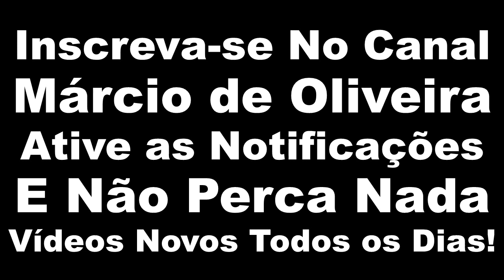Chega Ela na Vara - Os Feras do Baile - PlayBack - Karaokê - Forró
Chega Ela na Vara

Um grande amigo vive na desilusão;
Fala que sua mulher parece bicho do cão;
Foge de casa na noite de sexta feira;
Vai cai na bebedeira com as colegas de balcão;

Diz que em casa já não quer mais trabalhar
E não pode nem falar que ela o corta com a navalha
A sem vergonha ainda quer por moral
Fala você já foi mestre atrás de um rabo de saia

Agora velho quando não dá mais no couro,
Vai levar chapéu de touro; Eu to caindo é na gandaia.

Chega ela na vara, Corte ela na vara.
Só na base do cacete, que essa doença sara.
Se o cacete não der jeito aí então você separa.

Posso dizer que ela é boa de cama
Toda noite quando ama, só acorda ao meio dia
E passa tarde na casa do seu cunhado
Dando em cima do safado, que não sai da putaria.

Oh meu amigo pense agora comigo
Quando quer coçar umbigo, ela está passando mal
Se vai na festa, ela nunca se apronta
Fica igual barata tonta trepada em cima do pau
Um homem desse vai ser corno até morrer
Como ela até hoje, Eu nunca vi, mulher igual.

Refrão...